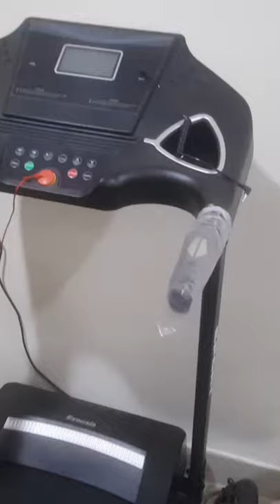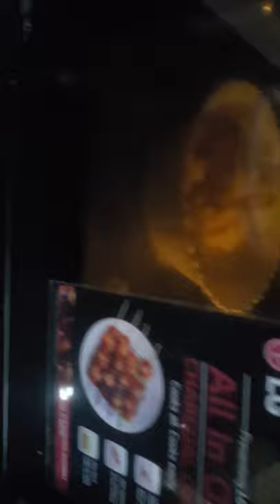mamante വീട്ടിലേക് പോയ ദിവസം